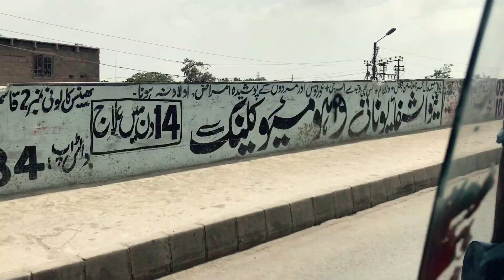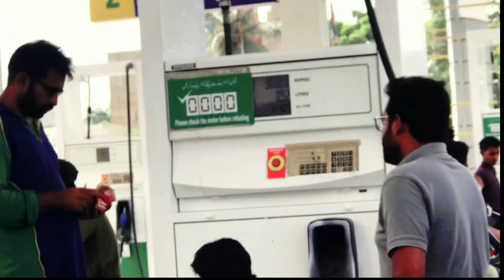My First Cuteee Fan Meet Up ❤😍 | Studio Complete Hogaya Finally